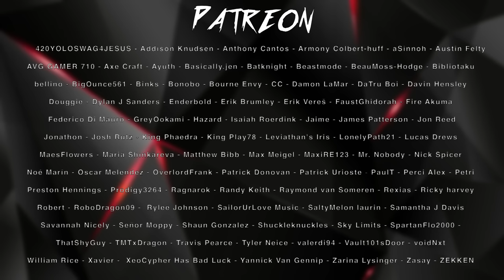PROMISED NEVERLAND SONG | "So Afraid" | Divide Music [The Promised Neverland]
This week I bring you a song for The Promised Neverland. After seeing season 1 and the twists it had with mother I knew I had to make a song for it. Focusing on Emmas story trying to escape and giving everyone hope!

Set in the year 2045, Emma is an 11-year-old orphan living in Grace Field House, a self-contained orphanage housing her and 37 other orphans. Life has never been better: with gourmet food; plush beds; clean clothes; games; and the love from their "Mom", the caretaker, Isabella. The bright and cheerful Emma always aces the regular exams with her two best friends, Ray and Norman. The orphans are allowed complete freedom, except to venture beyond the grounds or the gate, which connects the house to the outside world.

One night, an orphan named Conny is sent away to be "adopted", but Emma and Norman follow her after noticing that she left her stuffed toy, Little Bunny, back at the house. At the gate, they find Conny, and they realize the truth of their existence in this idyllic orphanage—to be raised, and sold as meat to a species known as demons. Determined to break out of Grace Field House, Emma and Norman join with Ray to find a way to escape along with their other siblings before they get shipped off to be eaten.